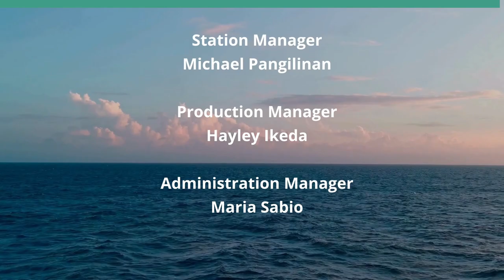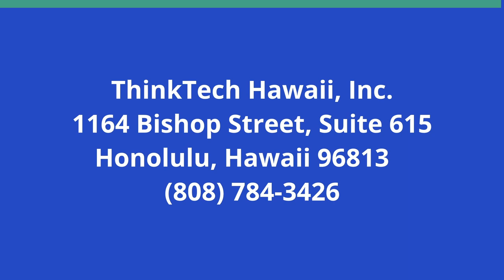ʻLʻ Invention: Leadership Transformed (Inventing our Future)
Learning How to Lead.  The hosts for this show are Brittany Zimmerman and Richard Ha.

Richard Ha and Brittany Zimmerman discuss newly developed curriculum for learning how to lead.

Underwriters:
Michael Sklarz
The Cooke Foundation
Hawaii Energy
Hawaii Energy Policy Forum
Hawaiian Electric
Galen Ho of Immersive Worlds
Kamehameha Schools